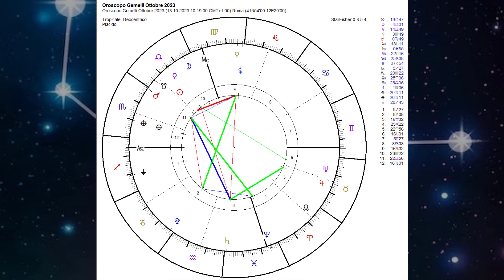Oroscopo Gemelli Ottobre 2023